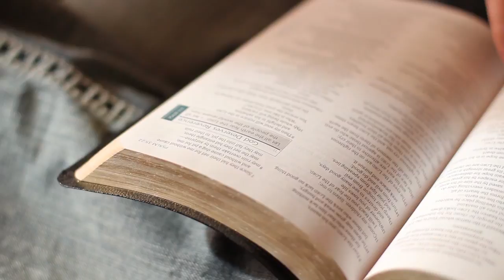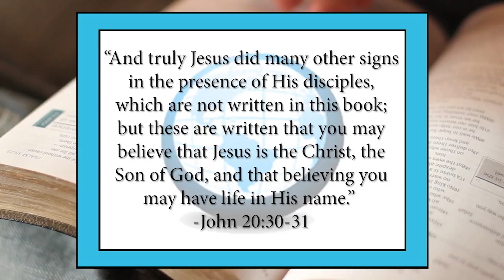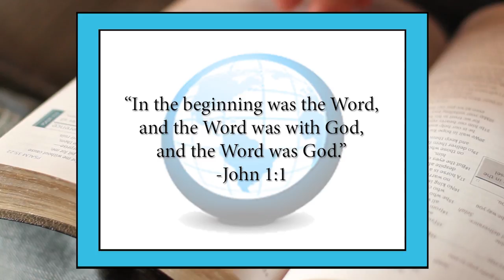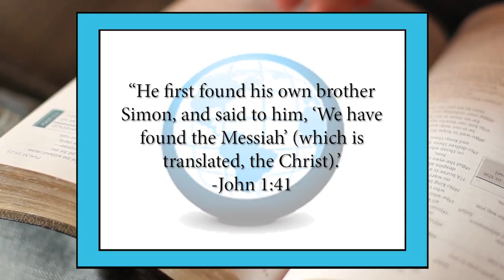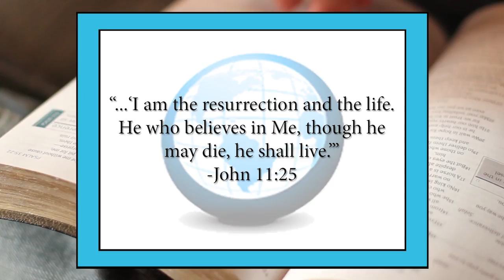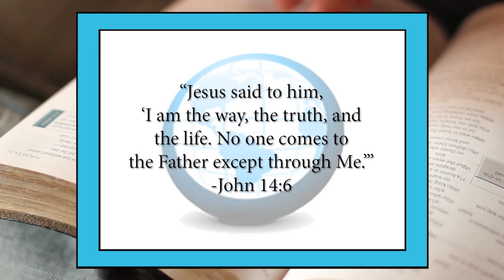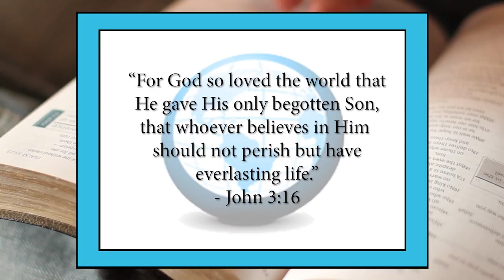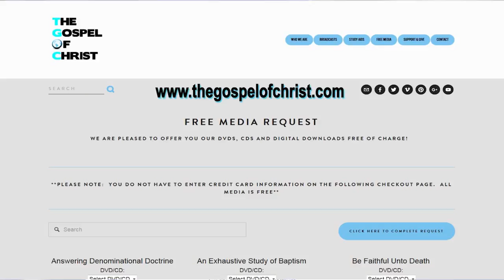John: An Introduction - New Testament Books - The Gospel of Christ - NT Books 17